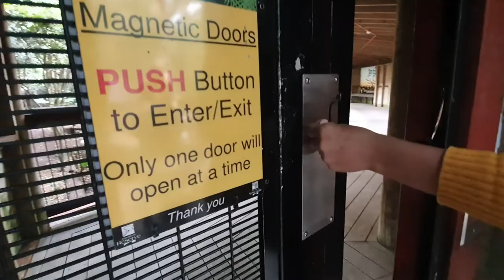BLACKBUTT RESERVE FEEDING LORIKEETS